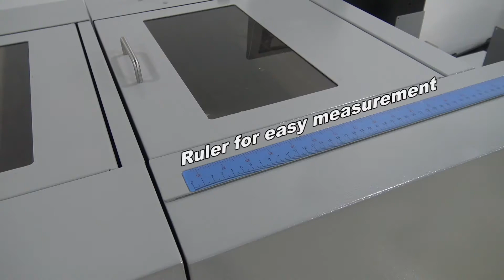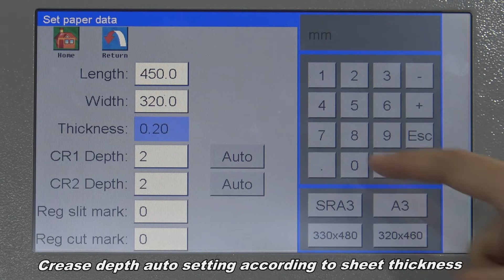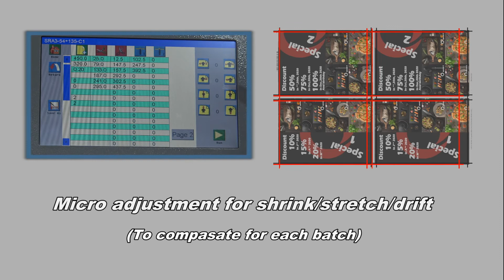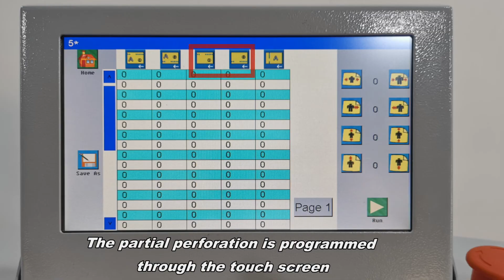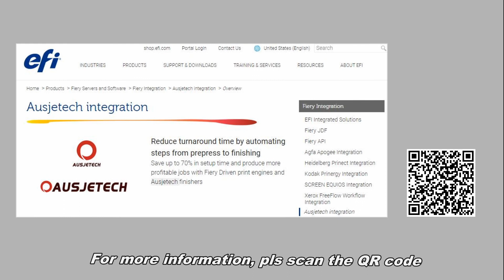dmsDIGITAL Kartenschneider Serie 9 SUPERCUT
Hochleistungsfinisher für Digital- und Offsetdruckereien